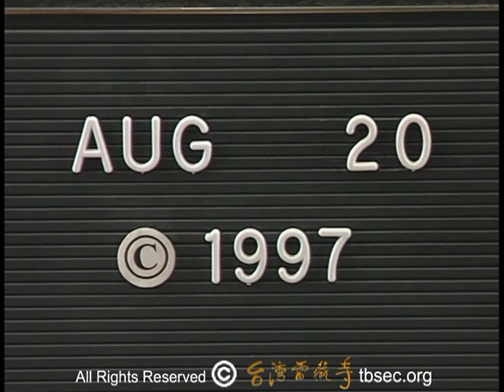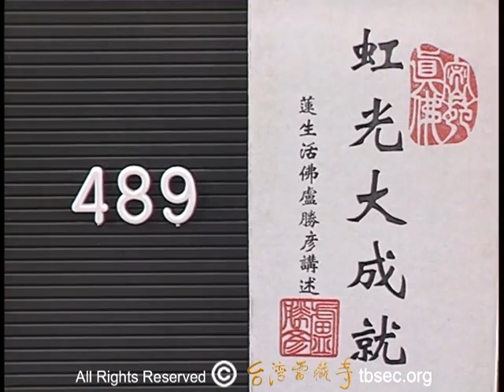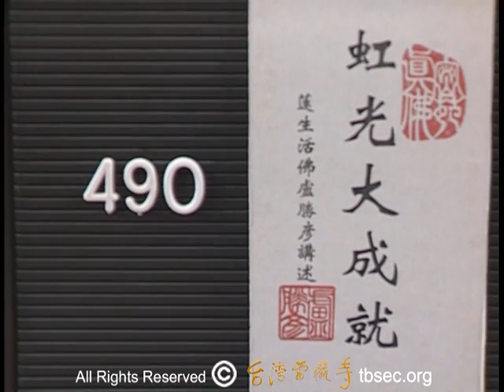蓮生活佛盧勝彥講授 虹光大成就 83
蓮生活佛盧勝彥講授虹光大成就    (共108集)
 地点 : 美國     西雅圖    真佛密苑